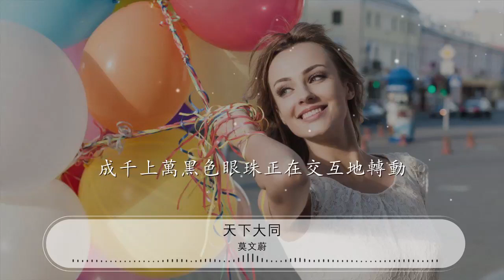001DRq5r1aHB4t#天下大同#莫文蔚天下大同 - 莫文蔚『你是否一位觀衆 也許這些人們都過程不同目標相同』【動態歌詞Lyrics】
莫文蔚

00:00 天下大同 - 莫文蔚 (Karen Mok)
00:09 詞：林夕
00:18 曲：周杰倫
00:27 有人在三更半夜寂寞中 等待中
00:30 有人在光天化日玩樂中 荒淫中
00:33 有人在天下太平失戀中 失落中
00:36 有人在末日無趣遊戲中 快樂中
00:39 你是否一位觀衆
00:42 看着他們有用沒用
00:46 你是否一位觀衆
00:48 看着他們有種沒種
00:51 有人在花季年齡穿越中 高潮中
00:54 有人在妥協歲月得到中 低調中
00:57 有人在患得患失求學中 嘗試中
01:01 哪一位纔是英雄
01:04 也許這些人們都過程不同目標相同
01:10 也許我們就在其中

01:16 也許都分別不大心情不同天下大同
01:22 也許他們都是兒童

01:28 一閃一閃小小星星晃動星光的朦朧
01:34 星光朦朧千山萬水正好裝飾你的夢
01:40 你的眼睛正好裝飾你的星球上的洞
01:46 成千上萬黑色眼珠正在交互地轉動

01:57 La  La

02:09 有人在地鐵車站尋找中 荒廢中
02:12 有人在人行道上前進中 命運中
02:15 有人在廚房中央麻木中 燒菜中
02:18 有人在睡房邊緣吵罵中 衝突中
02:21 你看人家的時候跟看自己有何不同
02:27 有時候會不會心痛

02:33 也許這些人們都過程不同目標相同
02:39 也許我們就在其中

02:45 也許都分別不大心情不同天下大同
02:51 也許他們都是兒童

03:09 一閃一閃小小星星晃動星光的朦朧
03:15 星光朦朧千山萬水正好裝飾你的夢
03:22 你的眼睛正好裝飾你的星球上的洞
03:28 成千上萬黑色眼珠正在交互地轉動